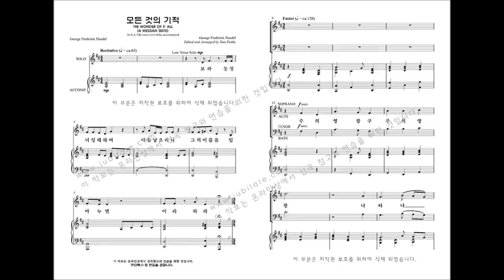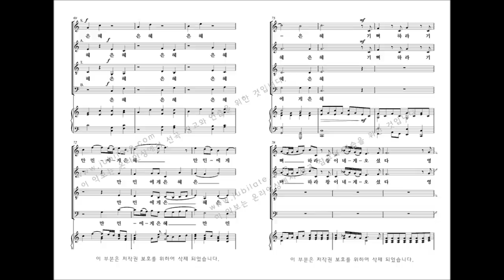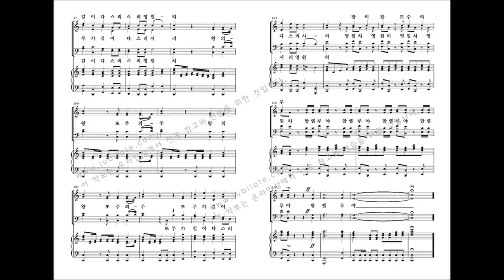[성탄절 칸타타] Tom Fettke '놀랍고 위대한 기적' 08.모든 것의 기적